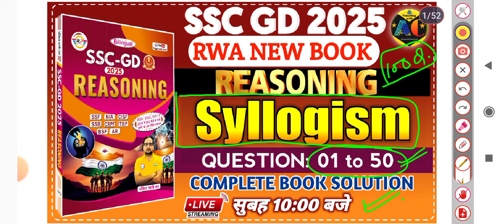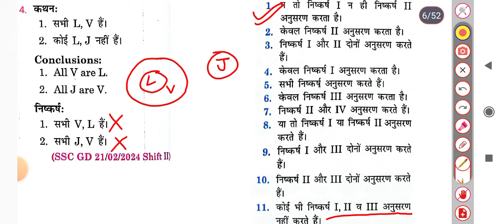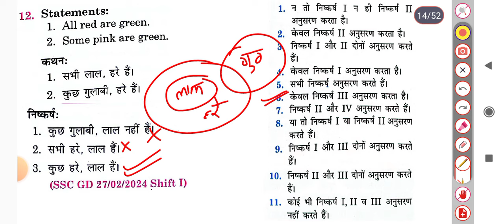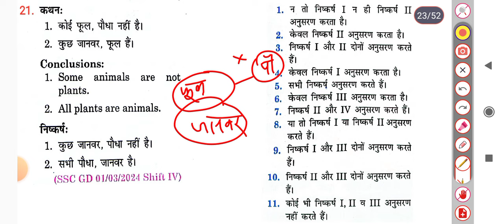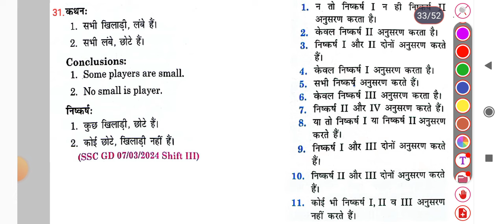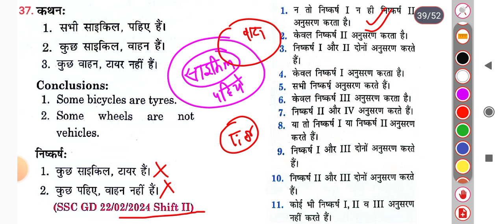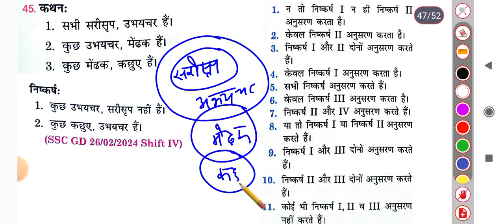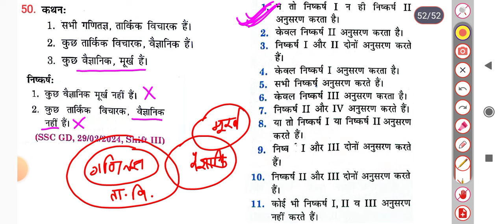SSC GD 2025 RWA NEW BOOK | SSC GD REASONING BOOK SOLUTION CHAPTERWISE | SYLLOGISM | SSC GD MOCK #36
SSC GD 2025 RWA NEW BOOK | SSC GD REASONING BOOK SOLUTION CHAPTERWISE | SYLLOGISM (न्याय संगतता) | MOCK TEST 36

SSC GD 2025 NEW BOOK REASONING SET-36 CHAPTERWISE PRACTICE SET.

SYLLOGISM PRACTICE SET REASONING RWA NEW BOOK SOLUTION.

सभी क्लास की 𝐏𝐃𝐅 के लिए  टेलीग्राम चैनल से भी जुड़े

About :-

ssc gd new book solution
ankit bhati new book
rwa reasoning class ssc gd
ssc gd practice set book
reasoning ankit bhati sir ssc gd
rojgar with ankit ssc gd 2025 new book solution
rojgar with ankit ssc gd new book pdf download
rojgar with ankit ssc gd book pdf
rojgar with ankit
ankit bhati ssc gd 2025 book
ankit bhati book for ssc gd 2025
ankit bhati reasoning book pdf for ssc gd
reasoning rojgar with ankit ssc gd
ankit bhati ssc gd reasoning book pdf download
ankit bhati reasoning for ssc gd 2025
rojgar with ankit ssc gd reasoning book pdf
ssc gd reasoning question ankit bhati
rojgar with ankit book
ssc gd reasoning practice set rojgar with ankit
ssc gd reasoning chapterwise practice set
reasoning classes by rojgar with ankit
reasoning syllogism class rahul sir
reasoning chapterwise class
reasoning chapterwise practice set
syllogism short reasoning ssc gd
reasoning syllogism pyq
syllogism short trick
reasoning syllogism question
syllogism question
reasoning syllogism for ssc gd
syllogism question reasoning
syllogism reasoning
syllogism
रीजनिंग न्याय संगता
न्याय संगतता रीजनिंग
न्याय संगता प्रश्न
ssc gd 2025 reasoning by rahul sir
ssc gd reasoning by rojgar with ankit
ssc gd reasoning class by anand sir
ssc gd 2024 previous year question paper
ssc gd constable reasoning class
ssc gd reasoning practice set
gd constable reasoning practice set
ssc gd constable reasoning previous year paper
ssc gd reasoning previous year question
ssc gd reasoning previous year question paper